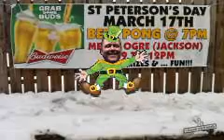st. petersons day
Come celebrate Sat. March 17th